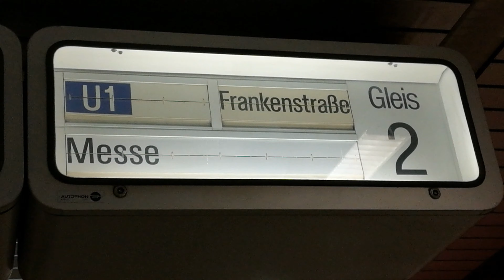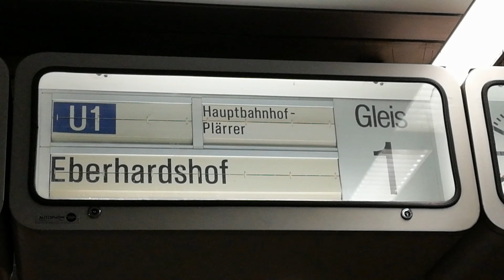U-Bahn Nürnberg Fallblattanzeiger [4K]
U-Bahn Nürnberg Fallplatt Anzeiger [4K]

BITTE BEACHTEN & AUFKLAPPEN ! ;-)

unterstützt meinen Kanal & Lasst eine PayPal Spende da ;-) Würde mich freuen